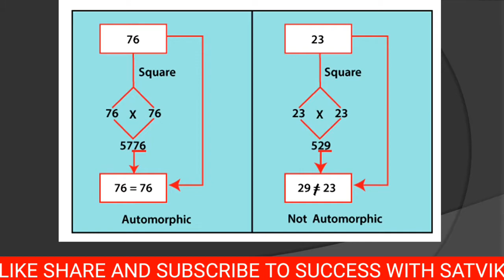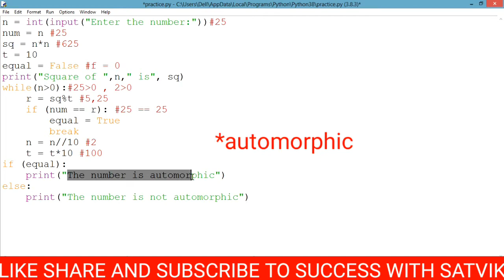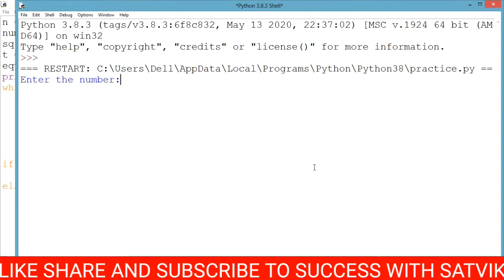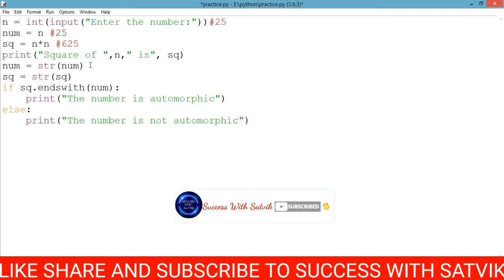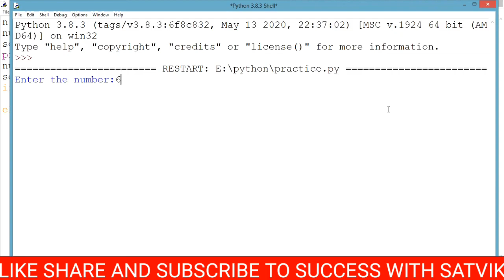AUTOMORPHIC NUMBER IN PYTHON. Python Programming Part 17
AUTOMORPHIC NUMBER IN PYTHON

This Python Tutorial series will first cover the basics concept of python. After the basics we will cover the advance concepts in Python.So this is the Totally FREE Python Course. We will cover from Basics to Advance concepts. After this whole tutorial you will be ready to code in Python.

IN THIS VIDEO WE LEARN ABOUT AUTOMORPHIC NUMBER IN PYTHON

uses of Python Programming.